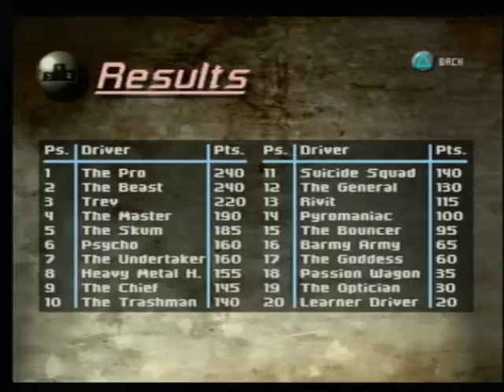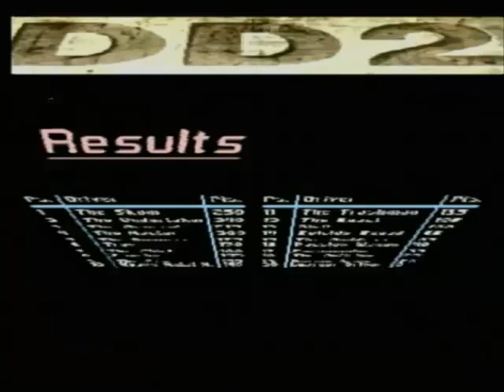Destruction Derby 2 on Playstation One - Division III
Promotion to the third division comes with new challenges and smashing up. Destruction Derby 2 continues the retro gaming